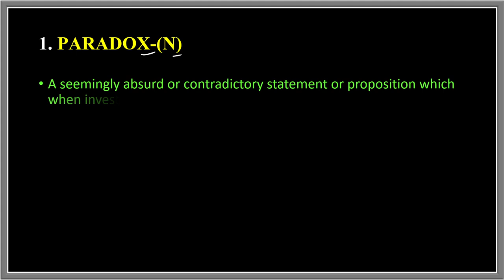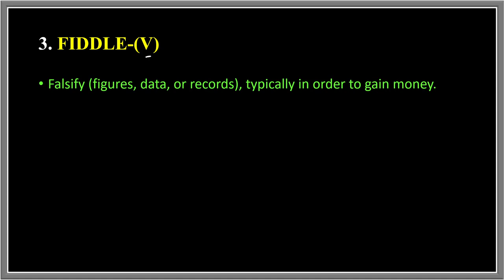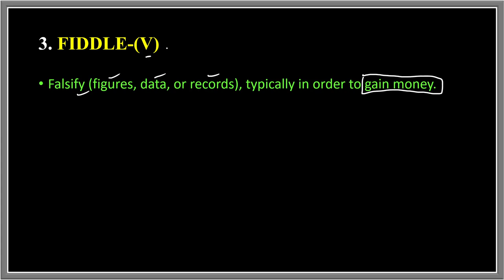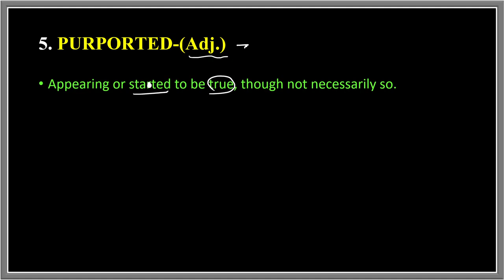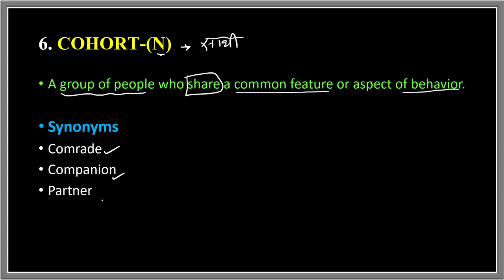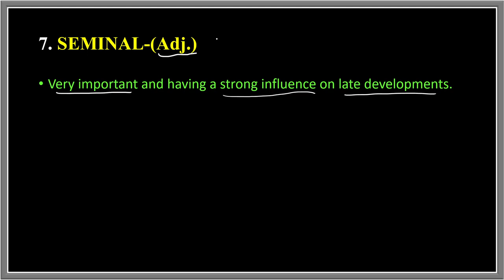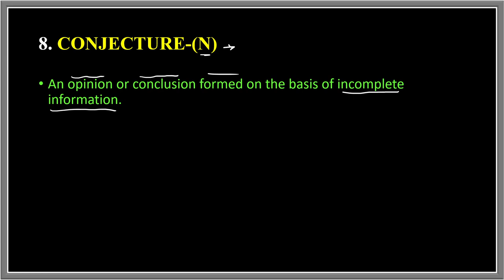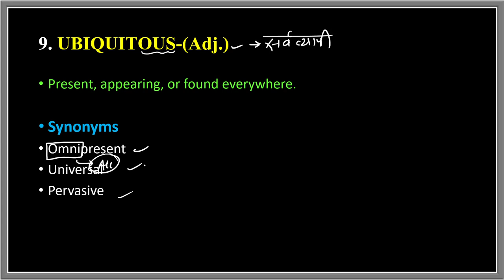20 March 2022 The Hindu Editorial Vocabulary || Learn Till Life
20 March  2022 The Hindu Editorial Vocabulary

Vocabulary Practice
Vocabulary Show
Daily Vocabulary - Learn 10 Important English Words
Daily Vocab
10 Daily Use Smart English Words with Meaning | Improve Your English Vocabulary Words

editorial today
ibps
rrb clerk
sbi po
daily vocab
adda247 vocabulary
vocab adda247
Today editorial
learn till life
15 March vocabulary
Today editorial
adda247 vocabulary
cgl
chsl
daily vocab
editorial today
hindu editorial
hindu editorial analysis
hindu vocab
hindu vocabulary
lic,rbi,rrb clerk
vocab adda247
cds journey